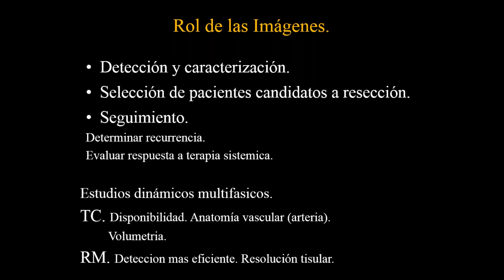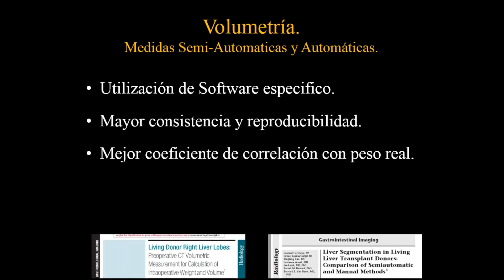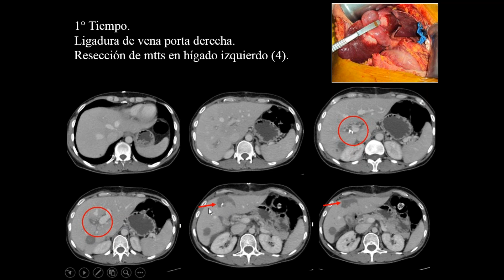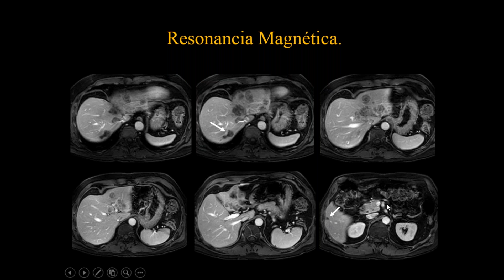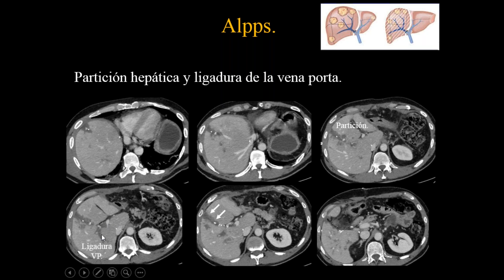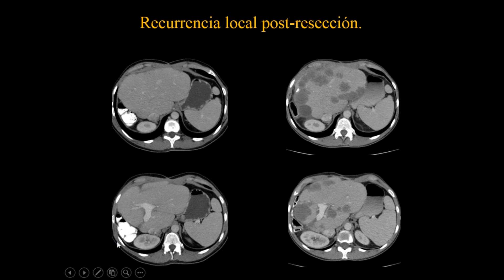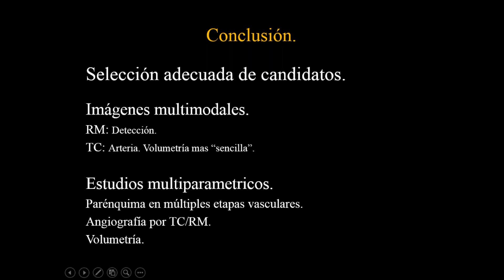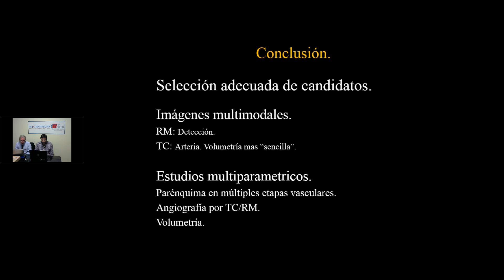Anatomía Hepática Quirúrgica Aplicada e Imágenes Clase 4